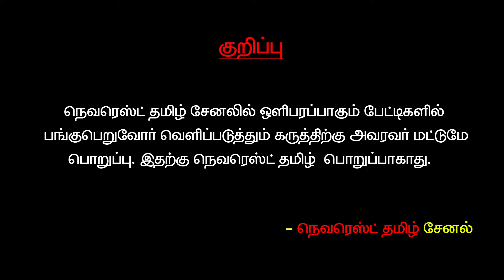Wayanadlandslide-கோவையில் காத்திருக்கும் பூகம்பம்?கிறிஸ்தவமிஷினரி MAFIAகும்பல்களின் மலை சுரண்டல்கள்